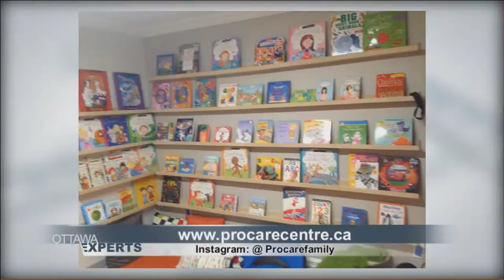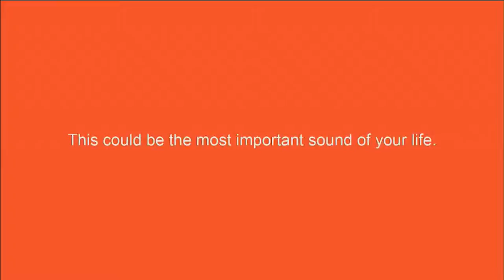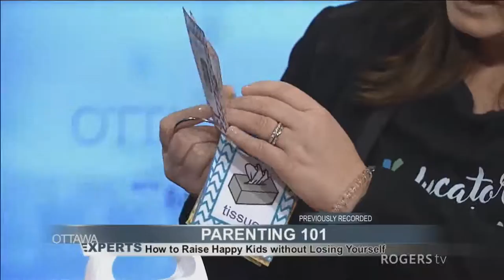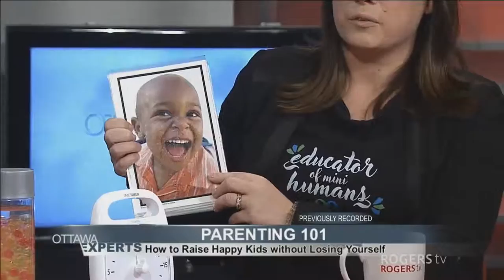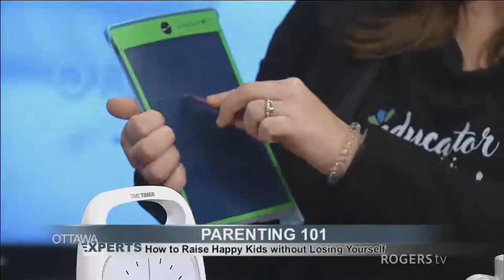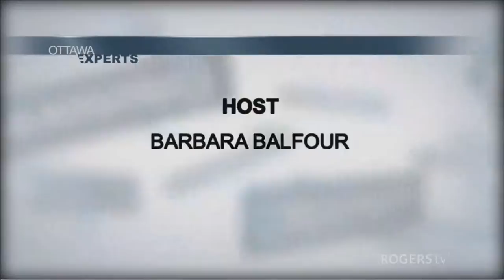Ottawa Experts - "Parenting 101" - Part 3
A panel of experts take your questions on Parenting